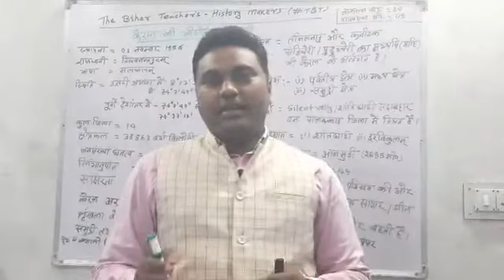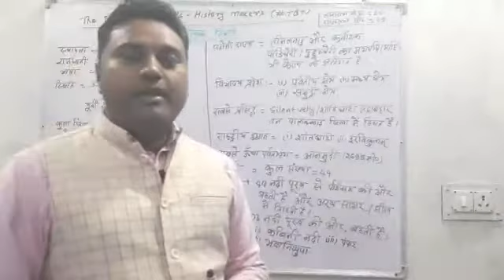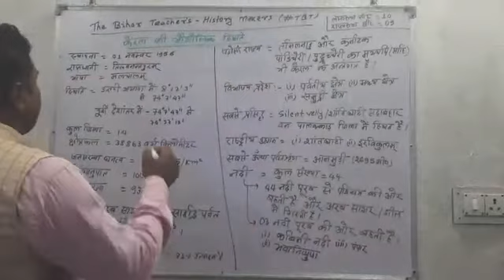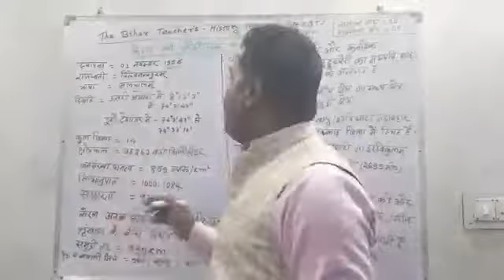एक भारत श्रेष्ठ भारत- केरल की भौगोलिक स्थिति- जितेंद्र कुमार